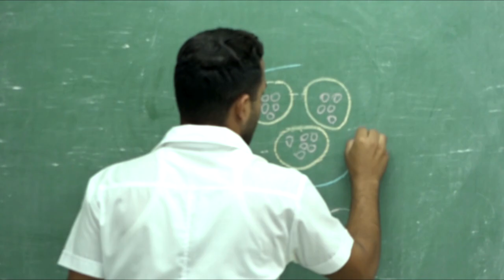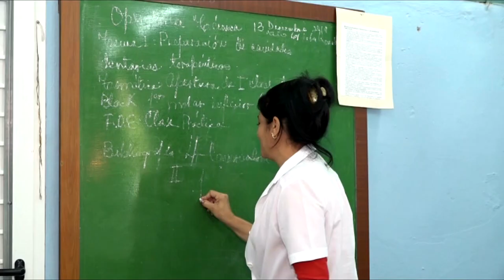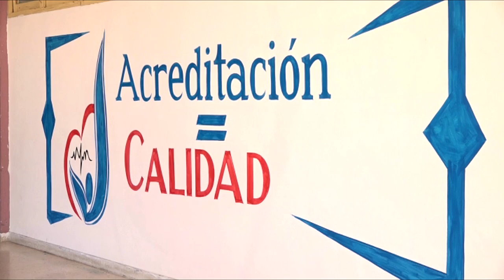Destacan impacto de la Universidad de Ciencias Médicas de Granma en la formación de profesionales de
Reconocida por sus resultados en el desarrollo académico de la salud pública en Cuba, la Universidad de Ciencia Médicas de Granma ubicada en esa oriental provincia constituye  un centro de formación de numerosas generaciones de médicos y otros profesionales. En el aniversario 40 de si fundación, docentes y estudiantes destacan su impacto social.